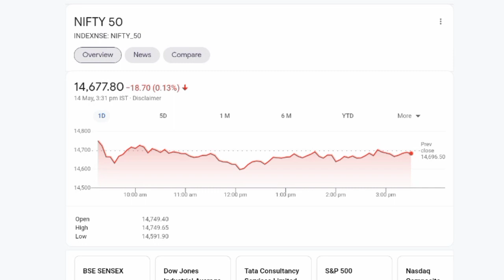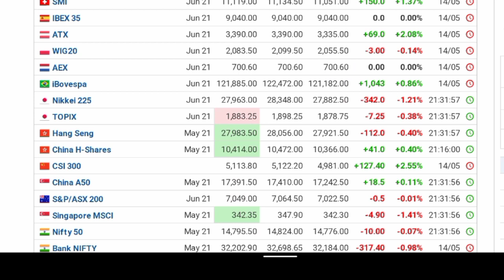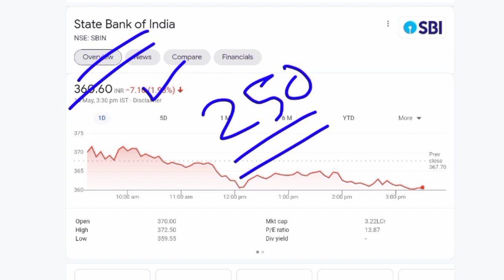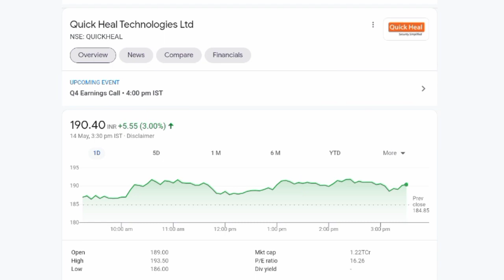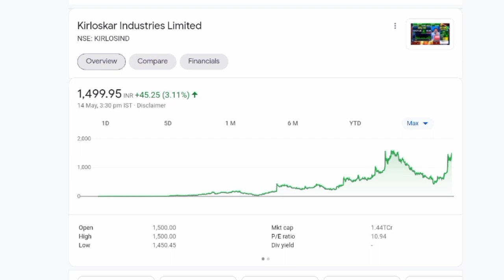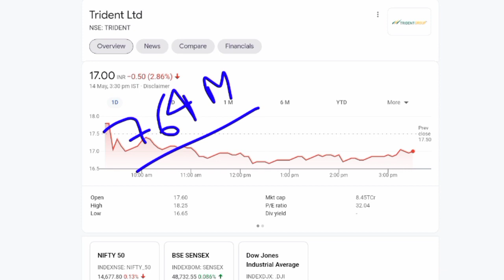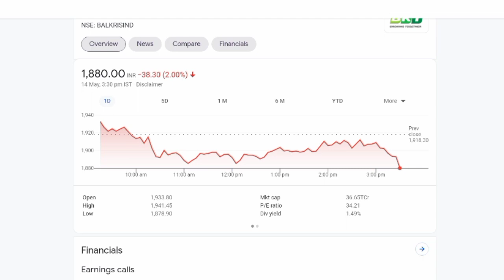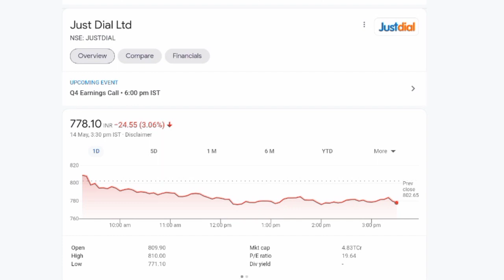STOCK MARKET BREAKING NEWS 💥 STOCK MARKET LATEST NEWS 💥 STOCK IN NEWS TODAY 💥 NIFTY NEWS 💥 SENSEX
just dial share latest news,

justdial stock,
justdial stock news today,
just dial stock analysis,
just dial stock,
just dial stock review

larsen and tubro latest news